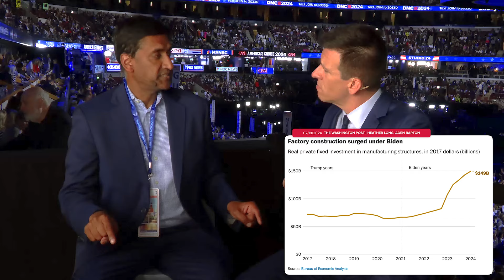I Interview Rep. Ro Khanna on AOC, Mainstream News, Undecided Voters & More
01:13 - Are You a Line-Skipper?
02:03- How Do You Respond to Criticism of Progressives?
03:04 - What Do You Think of AOC Getting Unendorsed by the DSA?
04:41- What is Your Response to Criticism of Democrats Appearing on Fox to Fill Quota?
05:52 - Why Is There a Shift of More Billionaires Supporting Trump?
07:06 - Has Success Been Demonized?
08:12 - Can The Rise of Entrepreneurs Go Hand in Hand With The Rise of The Working Class?
10:02 - What Is Your Message to Undecided Voters?
11:15 - What Do You Say to Those Who Claim COVID Skewed Perception of Trump Admin?
12:32 - What Does the Mainstream Media Cover Too Much or Not Enough?
13:57 - Does The Media Paint Politics as a Horse Race Intentionally?